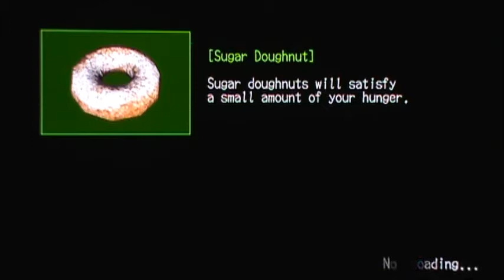Deadly Premonition part 84